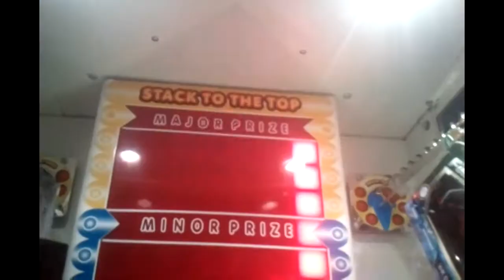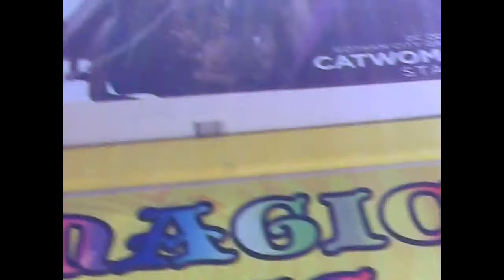Claw Machine Wins-Playing/Restocking My Claw Machines, On Location!